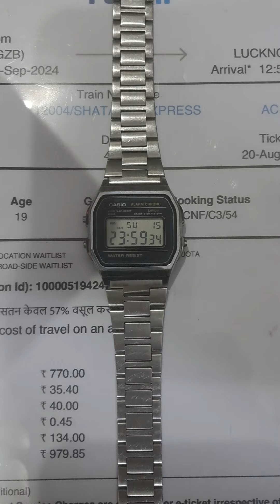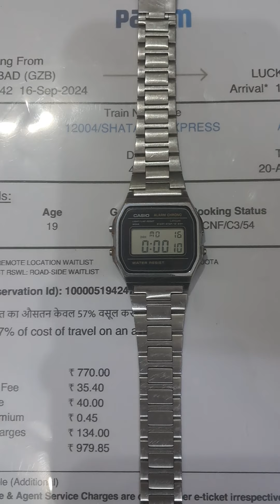16 came in India